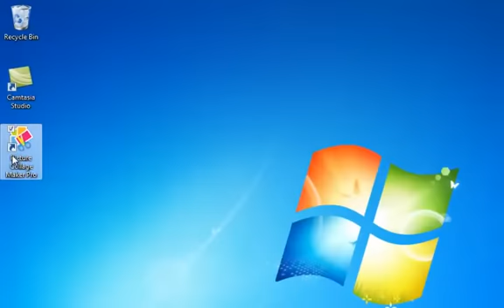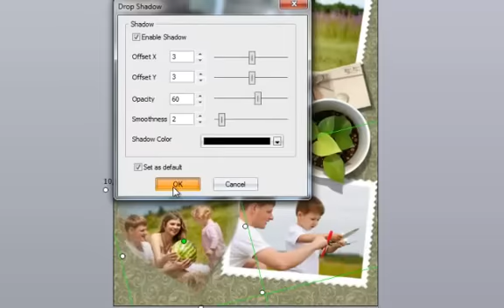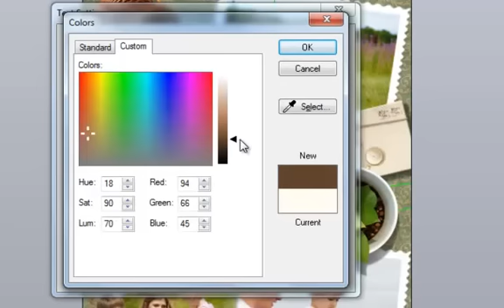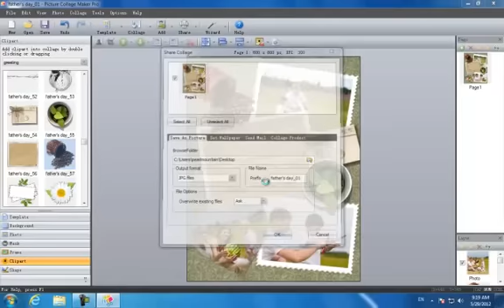How to Make a Father's Day Card Using Picture Collage Maker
It's almost Father's Day, and DIY your father a special card to show your dad how much you care for him. This video is dedicated to show you how to make a Father’s Day card! Wanna learn to create an awesome Father's Day card for your dad? Keep watching!
With Picture Collage Maker, it is simple to make a Father’s Day card for your dear dad. Inside the card, you can have the words "I love you dad".
This photography software allows you to download more card templates for FREE!